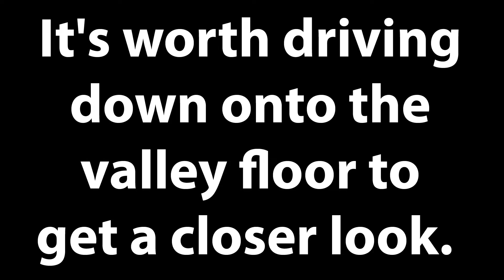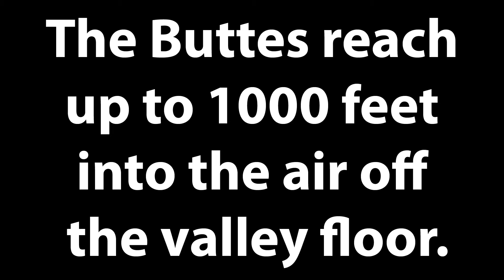Monument Valley - Utah-Arizona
Monument Valley is on the border of Arizona and Utah on Navajo Tribal land.
It's worth driving down onto the valley floor to get a closer look. The Buttes reach up to 1000 feet into the air off the valley floor.